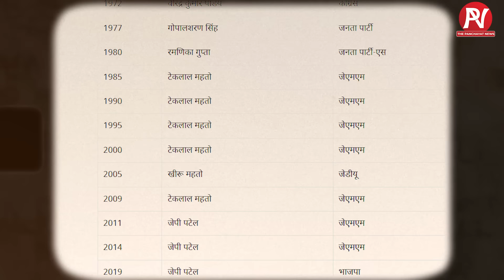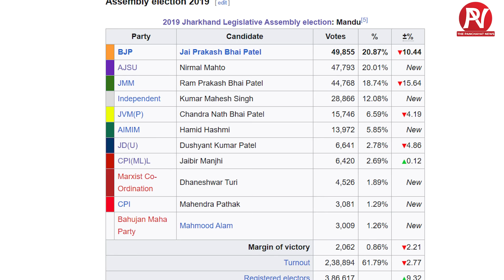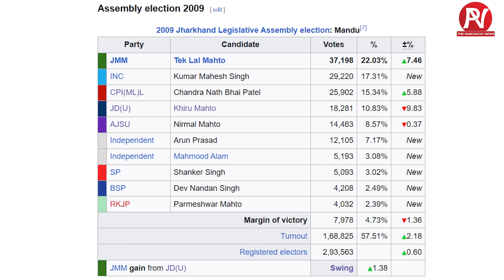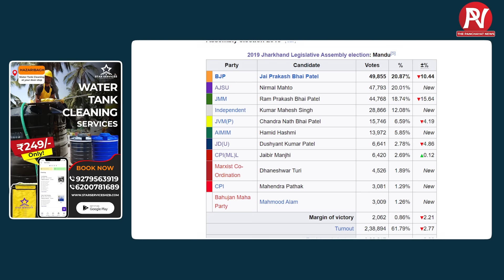Tiwari Mahto, JP Patel, Bihari Mahto और Sanjay Mehta में कौन जीतेगा Mandu Vidhansabha का यह हॉट सीट?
Who will win this hot seat of Mandu Vidhan Sabha among Tiwari Mahto, JP Patel, Bihari Mahto and Sanjay Mehta?